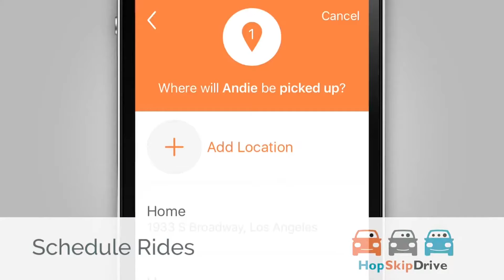HopSkipDrive Review - Ridesharing Services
Watch our Expert HopSkipDrive review. Find out why HopSkipDrive is one of the top Ridesharing Services for children. for a detailed look at the pros and cons of HopSkipDrive.

HopSkipDrive is a transportation service specially created for kids. Providing daily transport to and from school as well as facilitating carpools with other families, HopSkipDrive has a variety of flexible services for parents and guardians.  All drivers have more than 5 years of childcare experience and are subject to background checks and TrustLine registration.

FOLLOW WTR!